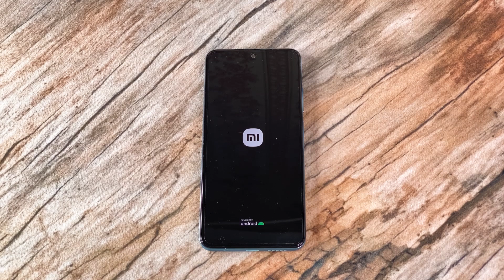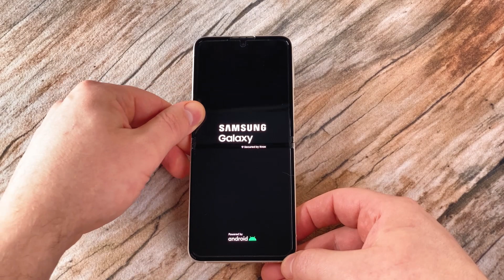Boot Animation Z Flip 3 + iPhone + Xiaomi + OPPO + Blackview + Samsung Note 20 Ultra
Boot Animation Samsung Galxy Z Flip 3 + iPhone Xs + Xiaomi Redmi Note 11 + OPPO A54 + Blackview A90 + Samsung Galaxy Note 20 Ultra 5G